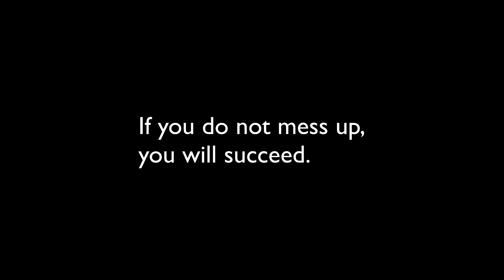One of my many true life philosophies.